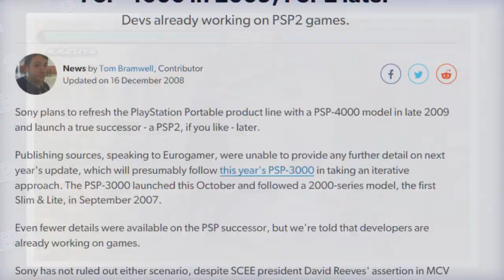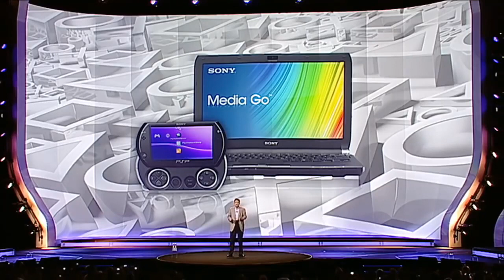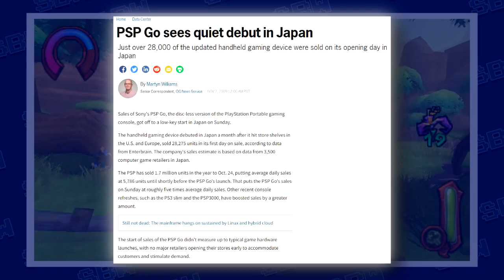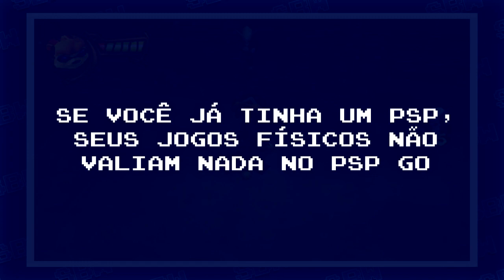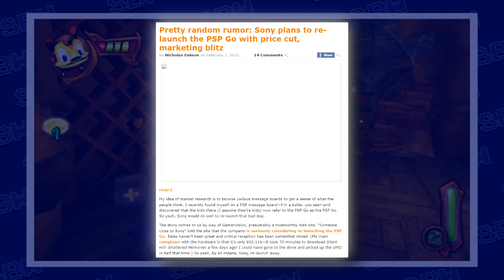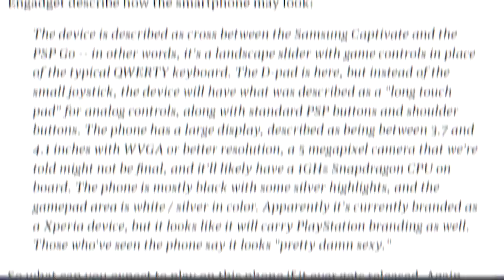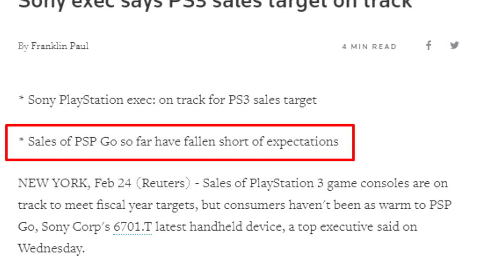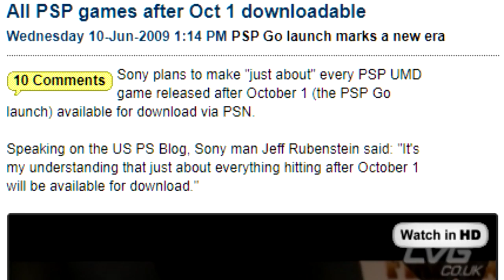POR QUE NÃO DEU CERTO? PSP Go (História Completa)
A história do PSP Go, a primeira aposta da Sony em um portátil somente digital.

►  Não quer perder + vídeos? Me siga por aí!

Quer ajudar o canal? Faça uma doação ou torne-se membro do canal clicando em "Seja Membro"!

Aonde jogos e videogames são levados à sério.